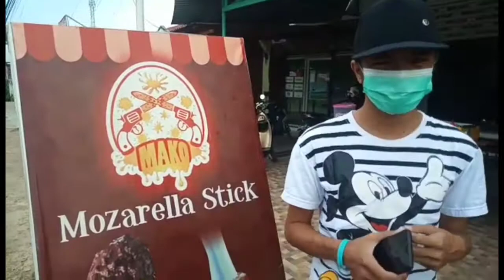Jalan jalan sore beli moztang